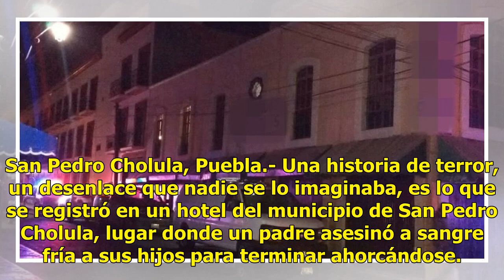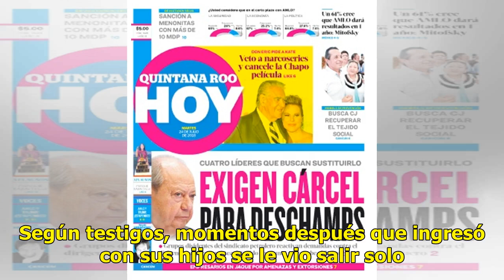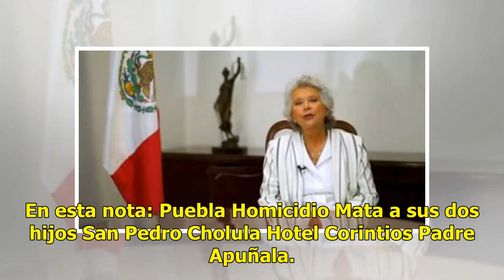Hombre mata a sangre fría a sus 2 hijos en venganza a su expareja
San Pedro Cholula, Puebla.- Una historia de terror, un desenlace que nadie se lo imaginaba, es lo que se registró en un hotel del municipio de San Pedro Cholula, lugar donde un padre asesinó a sangre fría a sus hijos para terminar ahorcándose. Lea también: "Era una niña alegre, siempre te arrancaba ...